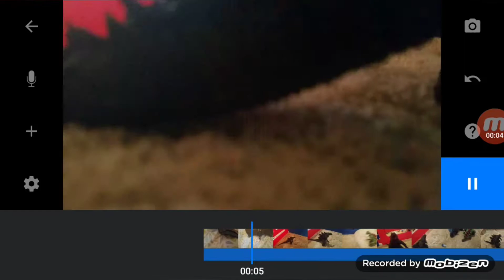Gator puppet and godzilla stop motion